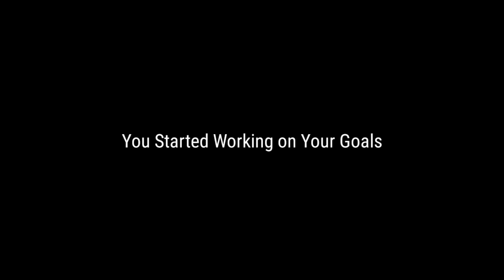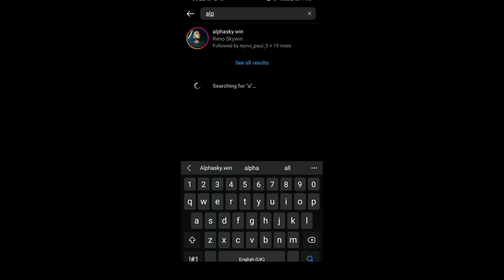Your Life SUCKS!| (here's How to Fix it COMPLETELY)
In Today's Video I'll discuss How to Create Self Love And Why You Hate Your Life. Hope You Find it helpful and Informative.